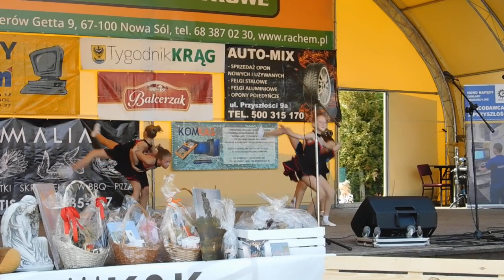II Koncert Charytatywny dla Inez - Wodny Świat ( początek )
II Koncert Charytatywny dla Inez - Wodny Świat - Park Krasnala – 16 września 2018 r. ( niedługo reszta )